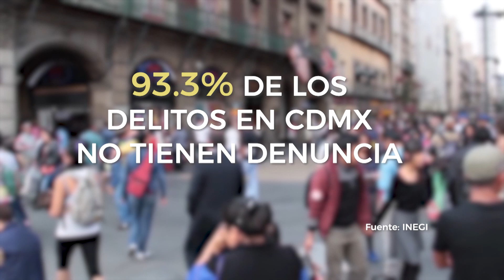Reportaje | Nuevo método de ROBO en la CDMX ¡con un ramo de flores!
Conoce la nueva forma de operar para asaltar transeúntes en calles de la CDMX, utilizando un ramo de flores. Una mujer se acerca y ofrece flores que al olerlas te hará perder el conocimiento durante minutos, tiempo suficiente para quitarle sus pertenencias de manera fácil.